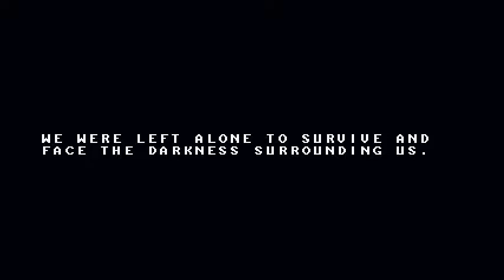Odallus #1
Ken begins a new game of Odallus: The Dark Call. It's full of lovely, strangely-coloured pixels.